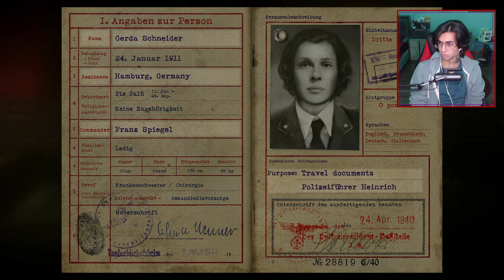Things Get Heated - Part 2 of the Call of Duty: WWII Campaign (Veteran Mode)